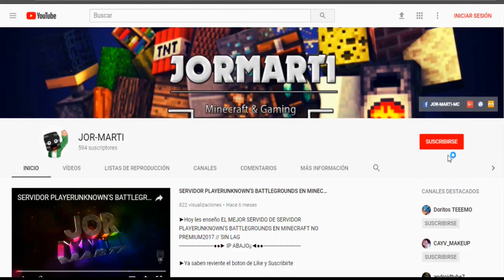MINECRAFT | LATINO SERVIDOR NO PREMIUM 1.12 -1.11 -1.10 -1.9 -1.8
▬▬▬▬▬▬▬▬▬▬▬ஜ۩۞۩ஜ▬▬▬▬▬▬▬▬▬▬▬▬
▓▓▓▒▒▒░░░ LEAN LA DESCRIPCION DEL VÍDEO ░░░▒▒▒▓▓▓
▬▬▬▬▬▬▬▬▬▬▬ஜ۩۞۩ஜ▬▬▬▬▬▬▬▬▬▬▬▬
►░Hoy les enseño ░ _ un épico vídeo
-▂▃▄▅▆▇█▓▒░IP ABAJO░▒▓█▇▆▅▄▃▂

●●►Link de descarga optifine ◄●●

●●►░I░P░ ░S░E░R░V░E░R░ ◄●●

►IP: latinplay.net

►Versión: 1.8x - 1.9x - 1.10x - 1.11x - 1.12x

►Pagina:
                          100% fabuloso

Espero que les sirva.LOS SERVERS \(•ิ_•ิ\)

●●► ░♫░ ░m░ú░s░i░c░a░ ░♫░◄●●

[̲̲̅̅♥̲̲̅̅G̲̲̅̅R̲̲̅̅A̲̲̅̅C̲̲̅̅I̲̲̅̅A̲̲̅̅S̲̲̅̅♥̲̲̅̅]

¡Agradezco que hayas decidido gastar una parte de tu tiempo en ver mis vídeos, tu like me ayuda a seguir creando contenido día a día, y si lo deseas puedes suscribirte para no perderte ningún vídeo!
Lα cσpiα dε εstε vidεσ,
sεяα dεnunciαdα.
Tσdσs lσs Dεяεcнσs Rεsεяvαdσs.